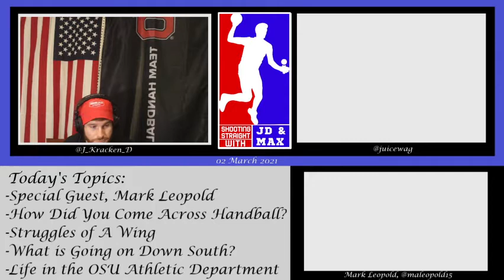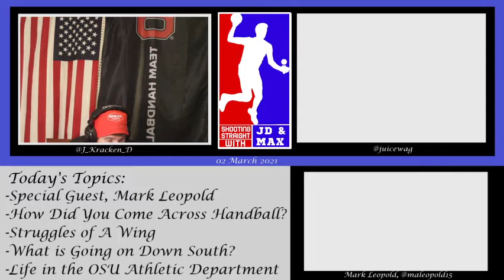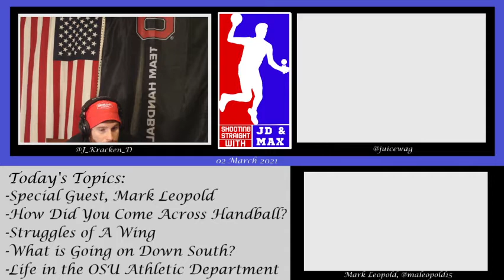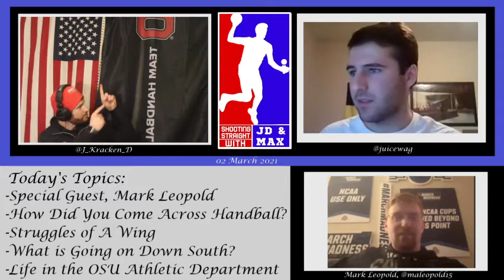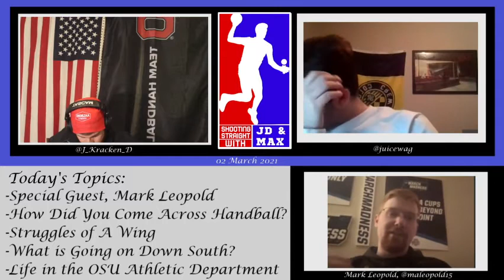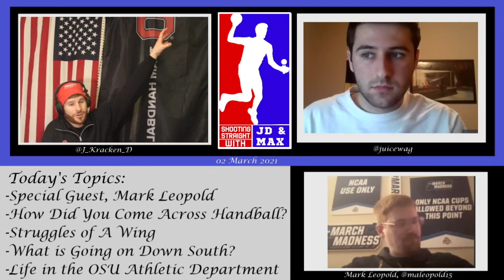Shootin' Straight, a Handball Podcast - 02 MAR 2021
On this terrific, Team Handball Tuesday edition of the show, JD and Max are joined by Mark Leopold. Mark is a former Ohio State Handballer and is working in the sports management world at Xavier University and in the Cincinnati Reds organization. The three talk about some recent updates, Team CHAOS, handball at Ohio State, sports at Xavier, and more. Thanks for tuning and let us know if you have any questions or what we can do to improve! We are getting closer to a near perfect stream!